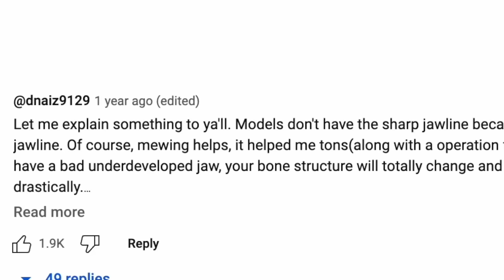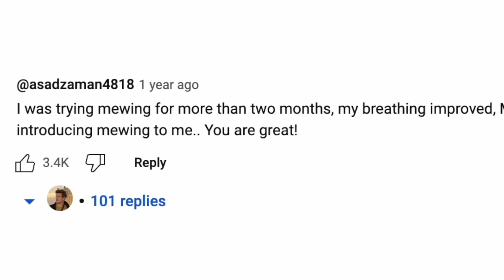How To Get A Sharper Jawline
Can You Train Your Jawline?

Are you mewing? What should we react to next? 👀